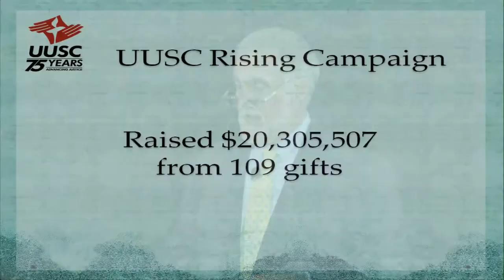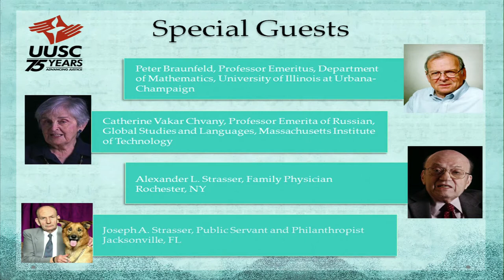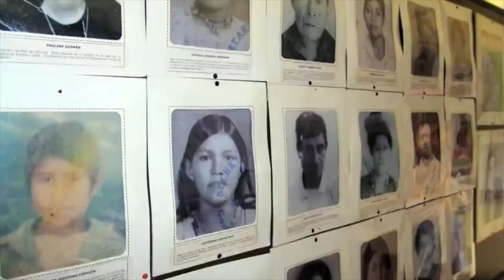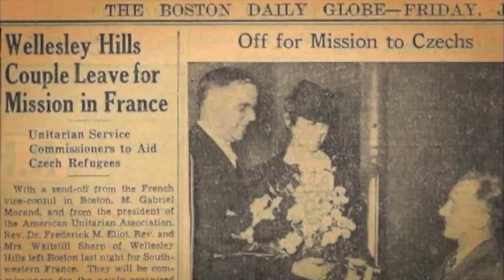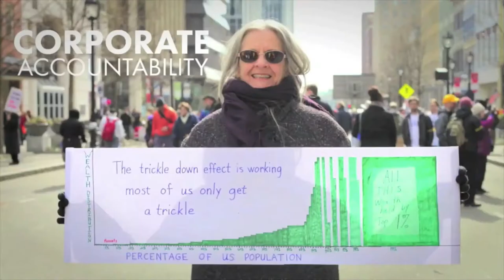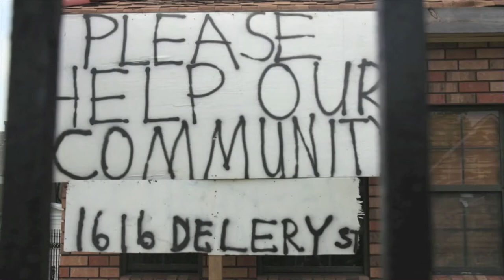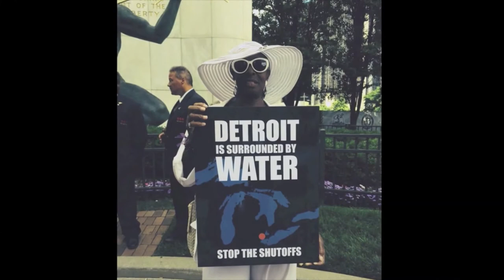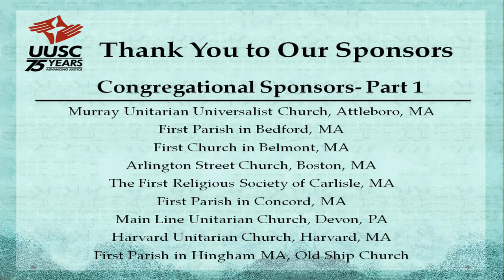UUSC's 75th Anniversary Gala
Since 1940, when Waitstill and Martha Sharp began rescuing refugees fleeing the Nazis in Europe, UUSC has been working on behalf of people whose rights are most at risk. To celebrate 75 years of advancing human rights through grassroots collaboration, we gathered for a special evening celebration. Special guests include several people rescued by the Sharps as well as video greeting from Senator Elizabeth Warren (D-MA). The event also features the premiere of a specially commissioned choral piece by the renowned UU composer T.J. Anderson, with lyrics written by former U.S. Poet Laureate Robert Pinsky, performed by the choir from First Parish in Concord, Mass.